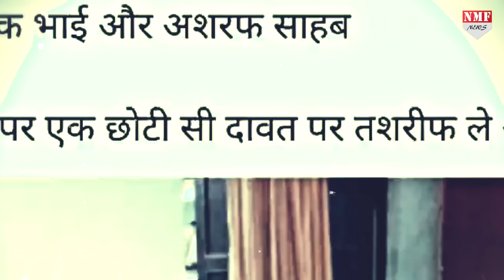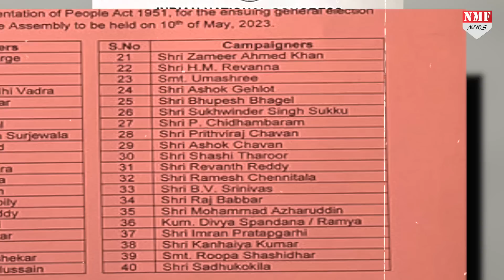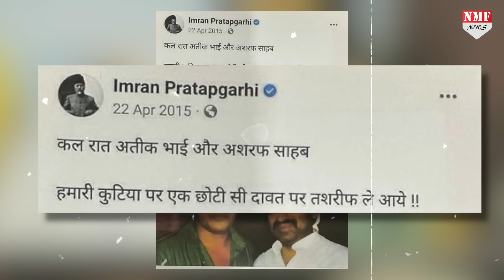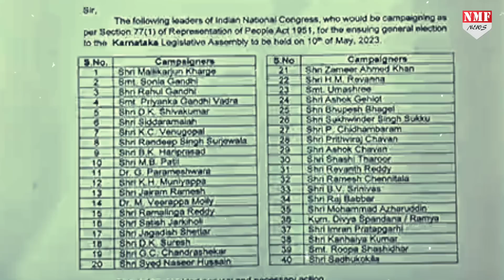Karnataka चुनाव में Imran Pratapgarhi की एंट्री से भड़की BJP ने Ateeq को लेकर बखिया उधेड़ दी!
अतीक अहमद को भाई और अशरफ़ को साहब कहने वाले इमरान प्रतापगढ़ी की कर्नाटक चुनाव में एंट्री हुई तो बीजेपी अपना आपा खो बैठी। बीजेपी ने अतीक को लेकर प्रतापगढ़ी की खटिया खड़ी कर दी!

producer Nivedita
Editor Neha